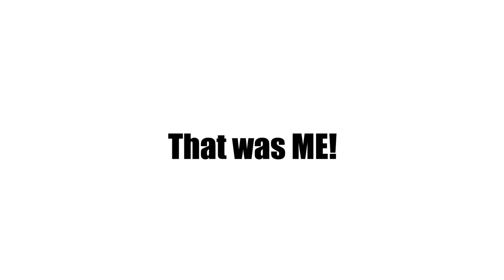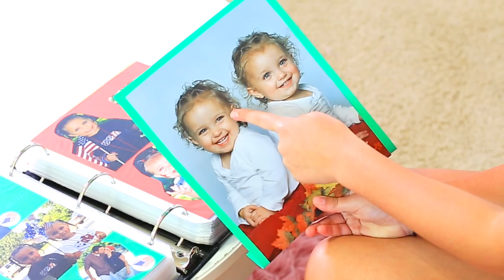How Twins Fight | Brooklyn and Bailey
Ever wanted to know how twins fight? 👯 Do they yell, hit, spit, pull hair, or ignore each other? See in what ways we may disagree as twins!

Want to win our 11" MacBook Air + Wireless Mobile Projector? You can enter HERE (plus many BONUS entries)!

Brooklyn and I do not fight, at least, not in the way you might think. I don't remember that we've ever been upset at each for longer than 5 minutes, and we feel so blessed to have a great relationship! So, how do we fight???

In this week's video, we'll show you several of the ways we may disagree with one another!

Also, please don't forget to give this a HUGE "👍🏻" if you would like to see more funny videos like this one, and comment with a "🐸" if you've already entered our giveaway in the link above!

❤️'s -Bailey